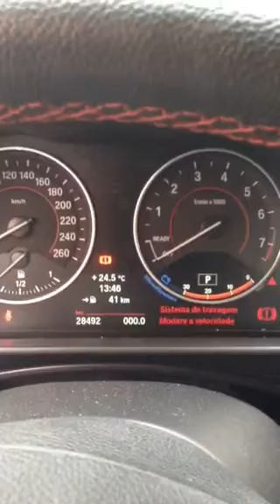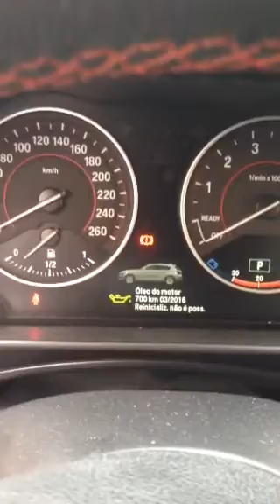Reset do alame da pastilha Bmw 118i 2013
Reset dos alertas de pastilhas, óleo, pressão  de pneus, suspensão sem uso de scanner